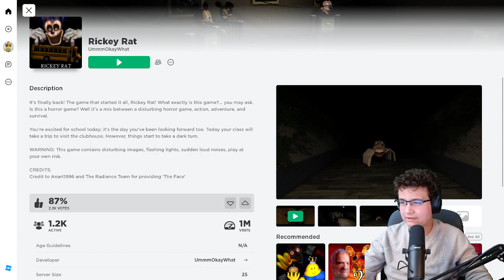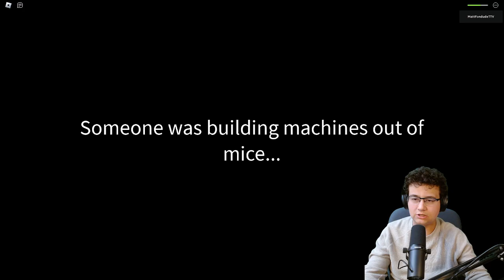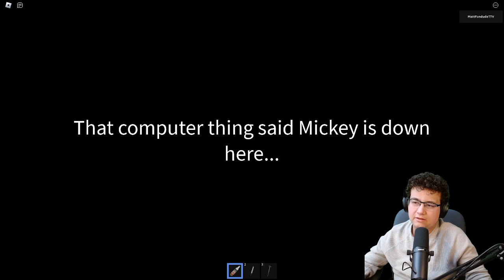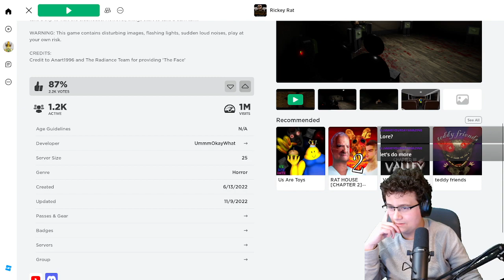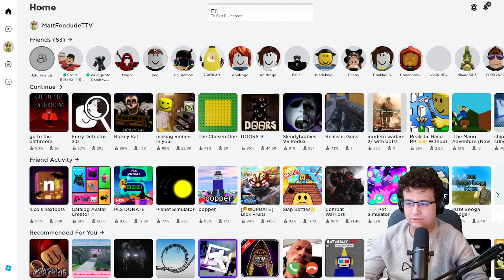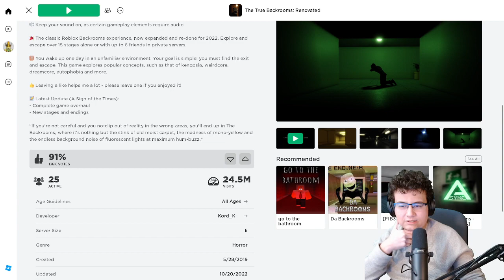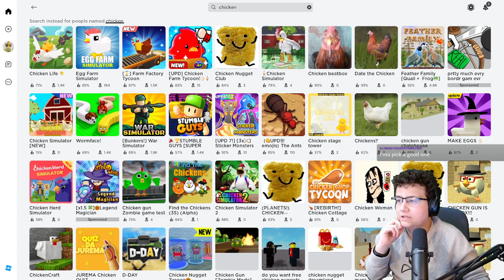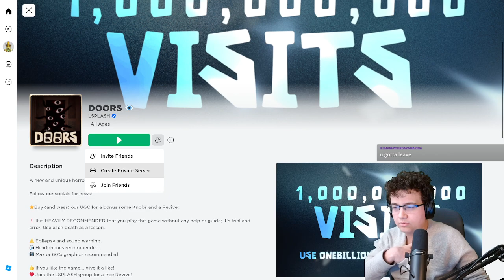Roblox Horror Games: Fighting Mickey among the toilets in the backrooms